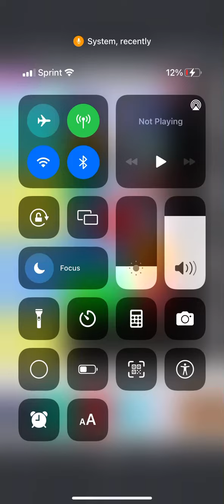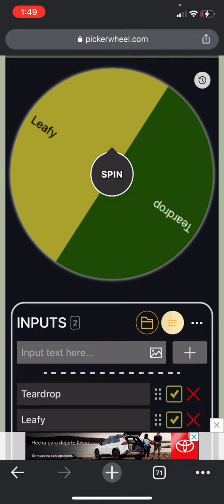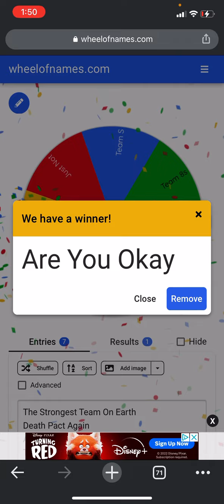TPOT Viewer Voting 10